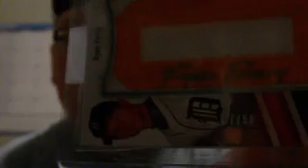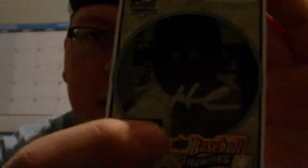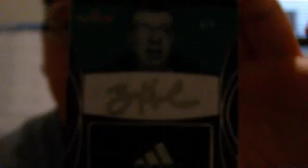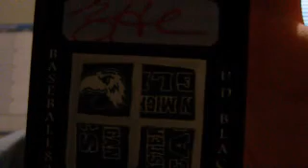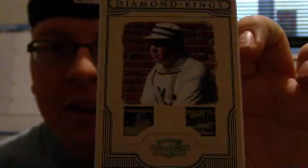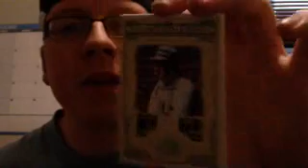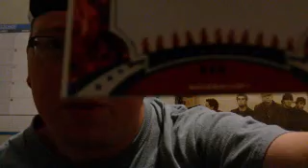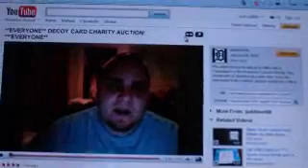MEGA MAILDAY & CHARITY PLUG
Thank you Alan, way too much. The cards are unbelievable in person. And as to the charity event, here is the video. Hope to see you all there.